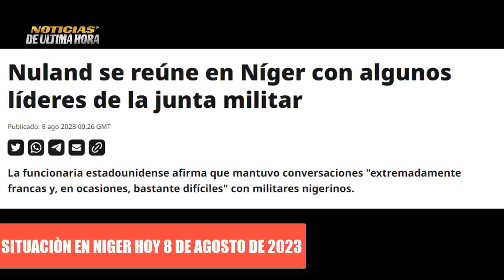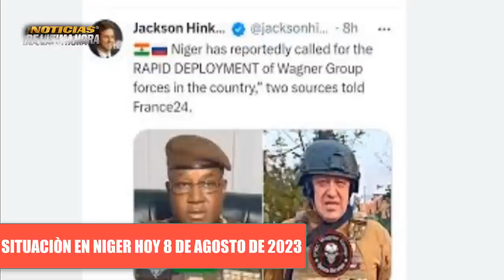🚨ULTIMA HORA Paises Amigos de Niger advierten que lo defenderán en caso de una incursión de CEDEAO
🚨ÙLTIMAS NOTICIAS DE HOY 8 DE AGOSTO DE 2023.

✅¿Qué esta pasando en Niger ?